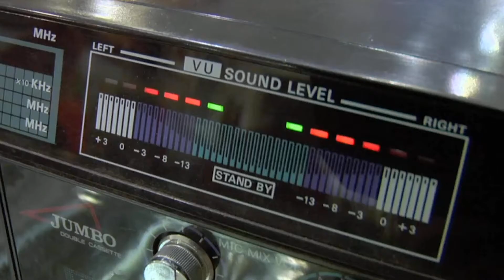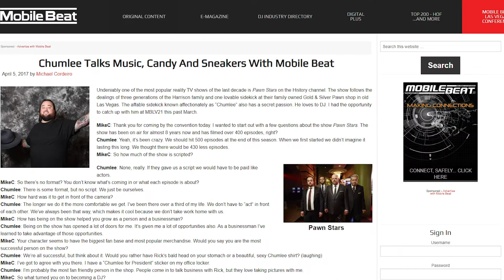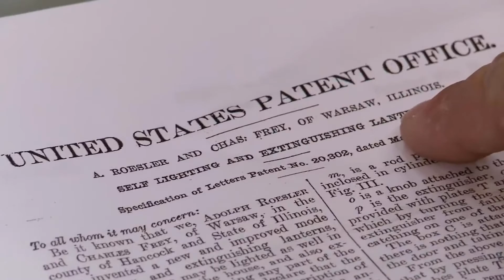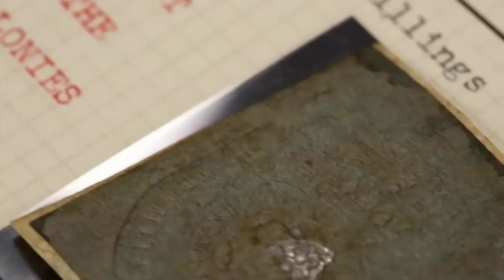Chumlee Is Officially The Richest Person On Pawn Stars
Screen Trendy is the #1 place for TV Shows and Movies fanatics.